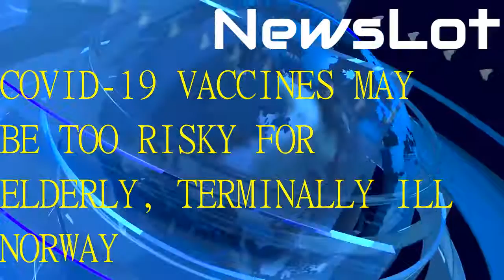COVID-19 vaccines may be too risky for elderly, terminally ill: Norway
world news
international news
breaking news
today headlines
todays news
online news
news updates
news infomation
top news
trusted news
news channel
english news
english news channel
newslot